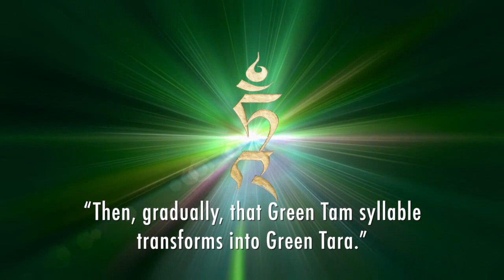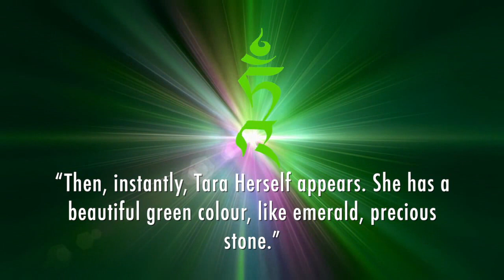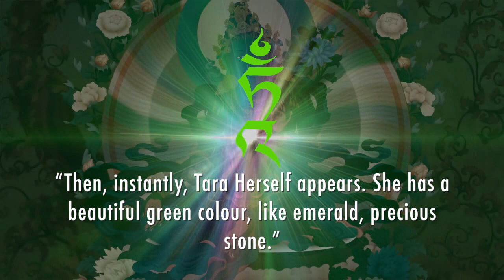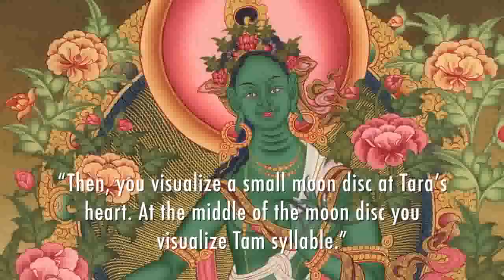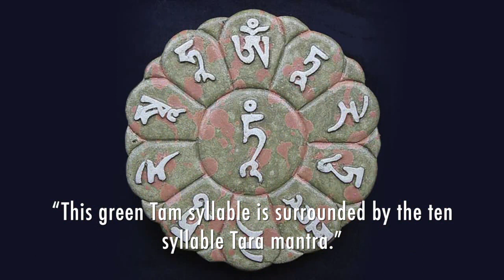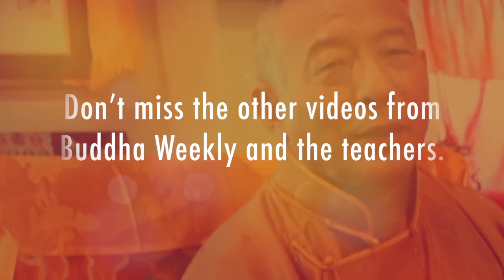Green Tara Practice w Mantra guided by H.E. Zasep Rinpoche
Green Tara is almost certainly the most popular Enlightened Buddha form in Vajrayana Buddhism. Tara's mantra is chanted daily by countless Mahayana and Tibetan Buddhists. Tara — the Liberator, the savior, the healer — is the "Mother of all Buddhas. Please enjoy and benefit from this guided meditation video on Green Tara practice for both uninitiated and initiated practitioners, with animated visualizations of the Tam syllable, green light, and Green Tara. The video ends with beautiful Tara mantras sung by the amazing Yoko Dharma.

Captioned for those who prefer it in English (Canada) with auto-translate on multiple languages. Please feel free to suggest edits to subtitles.

Relax, sit straight, half-close your eyes, and listen to H.E. Venerable Zasep Rinpoche guide you through visualizing Tara and chanting her mantra. Then, chant along with Yoko Dharma's amazing voice at the end of the meditation — with yet more beautiful meditational images.

H.E. Zasep Rinpoche, spiritual director of Gaden for the West centers in Canada, U.S., and Australia, covers why foundations are important and how to practice: prostrations, offerings, meditation (including meditation on precious human rebirth), purification practices, and Guru yoga. Rinpoche is popularly known for his approachable teaching style, strong humor, and teachings based on a long lineage of great lamas. His own gurus included the most celebrated of Gelug teachers: His Holiness Kyabje Trijang Rinpoche, His Holiness Kyabje Ling Rinpoche, Venerable Geshe Thupten Wanggyel, His Holiness Kyabje Zong Rinpoche, Venerable Lati Rinpoche, Venerable Tara Tulku Rinpoche, and Venerable Khalkha Jetsun Dampa Rinpoche. He is the author of Buddhist teaching books, including"Tara in the Palm of Your Hand" Rinpoche is the spiritual director of many temples, meditation centers and retreat centers in Australia, the United States, and Canada. He was first invited to teach in Australia by Lama Thubten Yeshe in 1976.